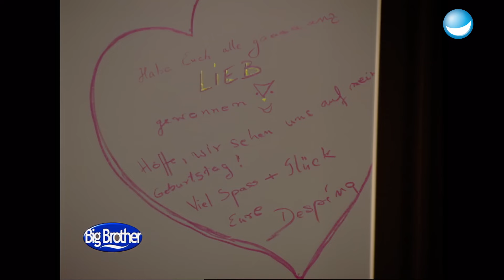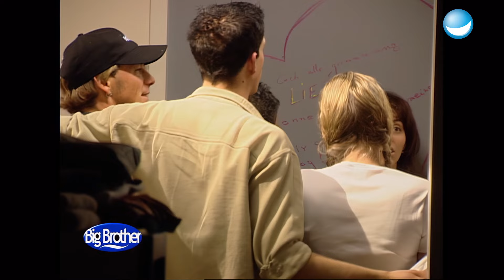Der 1. Auszug - Despina verlässt das Haus | Tag 5 Staffel 1 | Big Brother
Die erste Bewohnerin verlässt das Big Brother Haus. Despina hat sich dazu entschieden freiwillig den Container zu verlassen. Doch damit war&apos;s noch nicht, denn Percy Hoven verkündet die ersten beiden Nominierten.